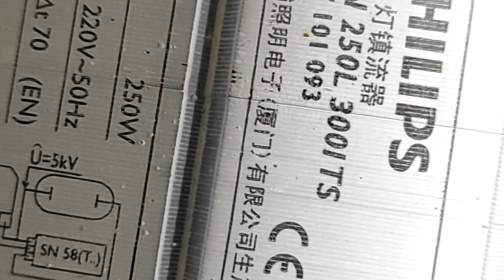SOLUSI LAMPU SON-T MATI HIDUP MATI HIDUP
Di video ini kita tes lampu sont dimana kerusakannya lampu kita hidupkan setelah 4 menit mati dan tidak berapa lama hidup danati lagi.

Sebelum buru buru mengganti yang tidak perlu, silahkan tonton video ini  sampai selesai agar tidak gagal paham.

Bila ada yang perlu ditanyakan silahkan komen di kolom komentar agar bisa kita berikan solusi yang Anda alami.

Untuk beli bohlam lampu sont, igmitor, kapasitor atau 1 set lampunya bisa cek di link dibawa ini :

TERIMAKASIH